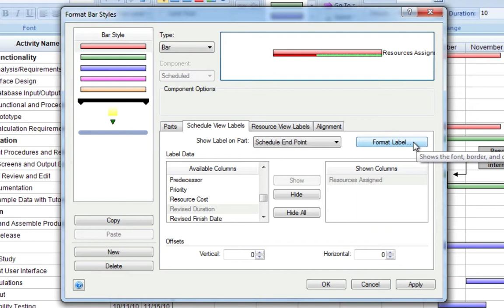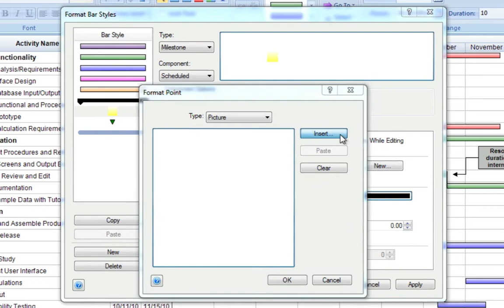Creating custom bar styles, labels, and templates - FastTrack Schedule 10 for Windows Tutorial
FastTrack Schedule's palette of fully customizable bars and milestones will add life to your project reports. See how easy it easy to change bar colors, add labels, and use images as milestones.